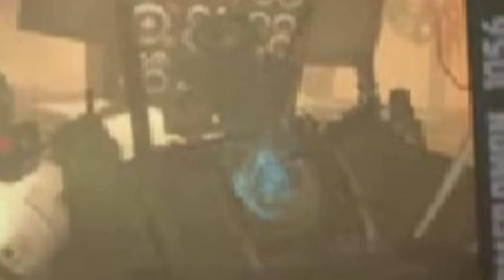skibidi toilet 66 Разбор skibidi toilet 66 | ОТ ЛИКСА!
ПРЕВЬЮШКУ ДЕЛАЛ Я КТО СКАЖЕТ ЧТО ПРЕВЬЮХА НЕ МОЯ ДАМ БАН